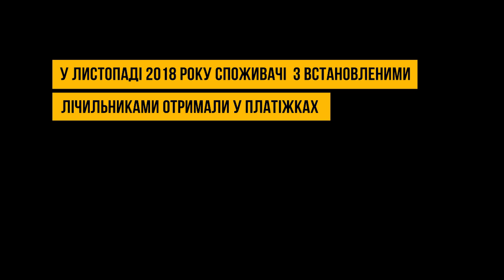Что делать с фейковыми платежками?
В ноябре 2018 года, потребители с установленными газовыми счетчиками получили в платежках, кроме начислений за месяц, дополнительные суммы за «разницу в объемах потребленного газа в стандартных и рабочих условиях».

НАК «Нафтогаз» призвал украинцев не верить облгазам и ни в коем случае не оплачивать «приведения к стандартным условиям», подчеркнув, что не имеет никакого отношения к появлению в платежках дополнительных сумм.

Что же делать, когда платежка пришла с дополнительной суммой?